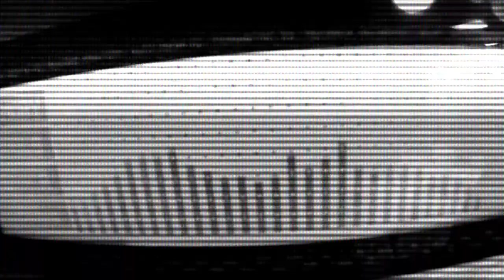Bullet Treatment - "Sleepwalkers" Basement Records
- Bullet Treatment - "Sleepwalkers" - Like this video? Come see thousands more at the Net's largest, uncensored, completely d.i.y. music video site, BlankTV.com! We've got News, Games, Contests and the stuff that we can't show on YouTube!

Bullet Treatment - "Sleepwalkers" Basement Records - A BlankTV Feature!

Artist city, country: Los Angeles, California, USA

Artist Biography: Like every true hardcore/punk band, BULLET TREATMENT play by their own rules, but it's safe to say they have a formula unlike any other. Since their inception, they've had a revolving door for a lineup, consisting of over 30 different members, including members of: OUTBREAK, VULTURES UNITED, THE BRONX, FAITH NO MORE, SOCIAL DISTORTION, RISE AGAINST, CANCER BATS, COMEBACK KID, INSTED & more.

About The Video: This is the first glimpse of the inner workings of Bullet Treatment. While having over 10 releases none of the previous albums included a visual for any of the music.

Director Name: Chuck Dietrich
Producer Name: Chuck Dietrich

Song Lyrics: Your madness interests me
Even though it's poisoning
The great depression really is your life
Even if it is a lie

Your secret society
You're the only member in your team
Get up and open your eyes
Realize it is a lie

Tonight, we f*cking ride
So you'll forget and maybe try
Future's now you need to realize